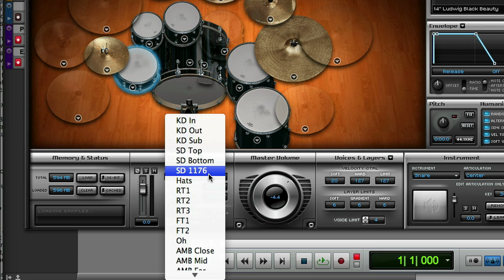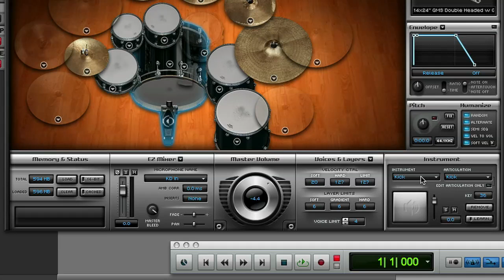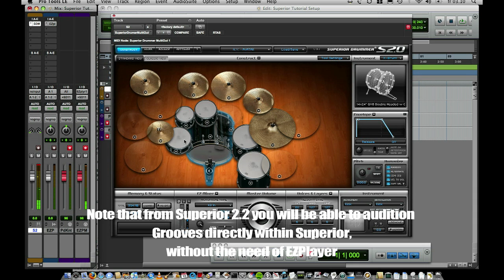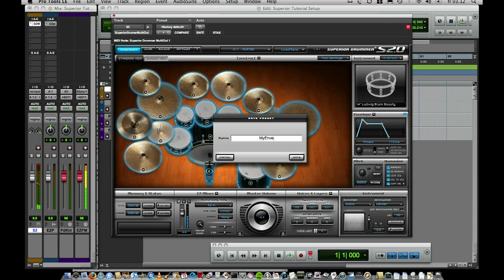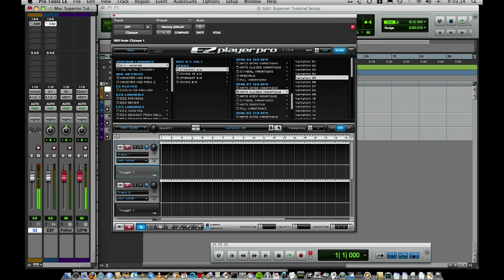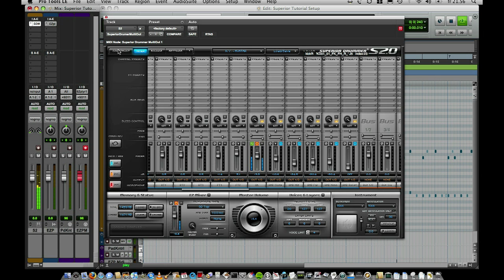Superior Drummer 2.0 - Construction Window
Explaining the different functions from Left to Right inside the Construction view of Superior Drummer.
Presented from BiCoastal Music Studio, N.Y by: Pat Thrall, Neil Dorfsman & Mattias Eklund